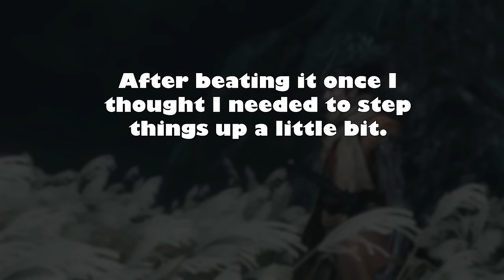I played and BEAT a Sekiro randomizer in one video...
What a journey to beat this game like this.